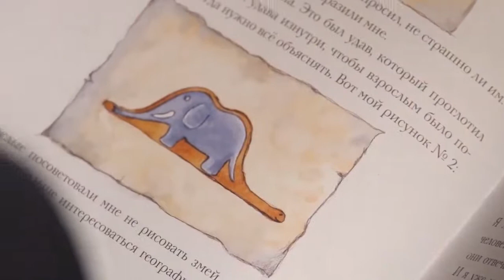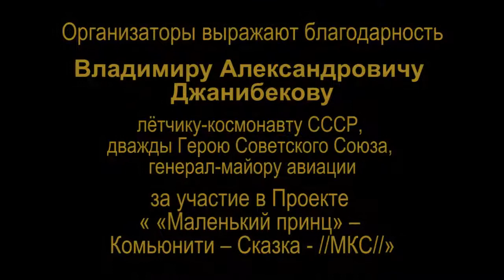Второй участник-"Миссия Мира".Маленький принц-Комьюнити-Сказка-///МКС/// Владимир ДЖАНИБЕКОВ. Россия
Владимир Джанибеков родился в 1942 году в селе Искандер Казахской ССР (ныне Узбекистан). Джан, как называли его друзья, — самый опытный советский летчик-космонавт, совершивший с 1978 по 1985 год четыре полета в космос в качестве командира корабля и имевший опыт ручной стыковки. На момент полета к «Салюту-7» ему было уже дважды присвоено звание Героя СССР.

Орбитальная космическая станция «Cалют-7» перестала отвечать на сигналы из ЦУПа. 11 февраля 1985 года в 9 часов 23 минуты по московскому времени станция, на которой к тому времени уже полгода не было людей, вышла из-под контроля и постепенно приближалась к Земле. Под угрозой были человеческие жизни и репутация советской космонавтики.

Ничего подобного история космонавтики еще не знала. Было также неизвестно, что именно произошло на станции и в каком она состоянии — можно ли ее восстановить или хотя бы сдвинуть с орбиты, чтобы управлять падением.
В Советском Союзе о ситуации с «Салютом-7» знали только специалисты. А мировые СМИ в феврале сообщили о том, что над головой землян крутится огромная неуправляемая советская станция, которая в любой момент может упасть где угодно — в Америке, Европе или Японии. Подобный прецедент уже был: в 1979 году из-за ошибок в управлении на Землю упала американская орбитальная станция «Скайлэб». Часть обломков позже нашли в Западной Австралии.

Восьмое июня 1985 года вошло в историю пилотируемой космонавтики.

За спасение станции «САЛЮТ-7» Виктору Савиных вручили вторую звезду Героя, а Джанибекову присвоили звание генерал-майора авиации.